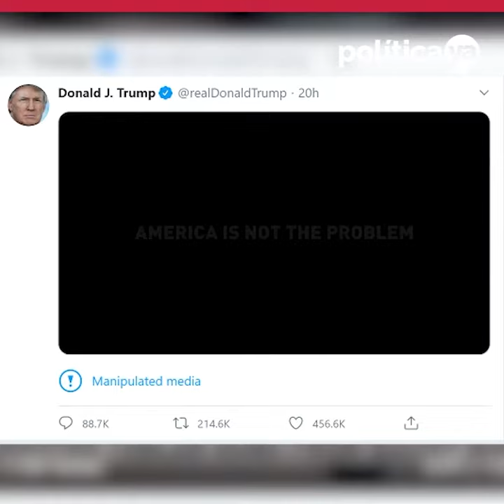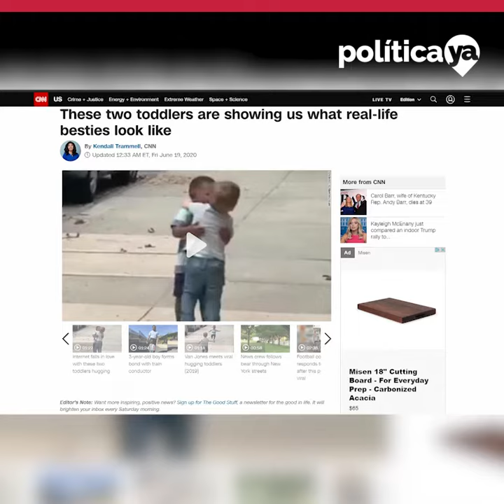Trump publica video alterado de 2 niños y Twitter lo castiga